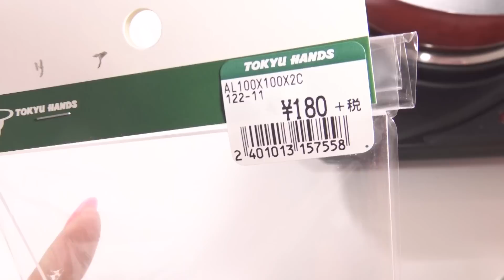【DIY】アクリル板でアクセサリー作り⭐︎夏休み工作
ゆる〜〜くアクリル板加工してみました⭐︎色々な形に変形できるので楽しいです♪夏休みの工作にもオススメ( ^ω^ )
↓自由研究向けのDIY↓

より多くの人に動画を楽しんでもらいたいと思っております。
♡こうじょうちょーのグッズ生産工場♡
♡公式ラインアカウントのURLはこちら♡